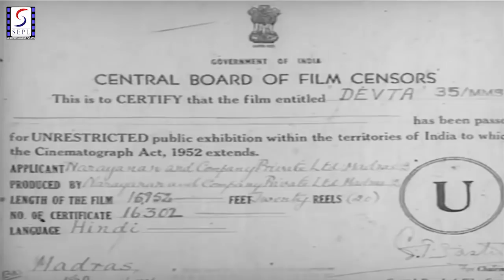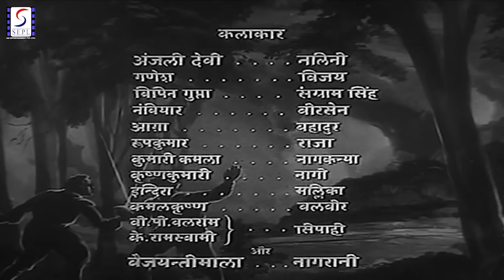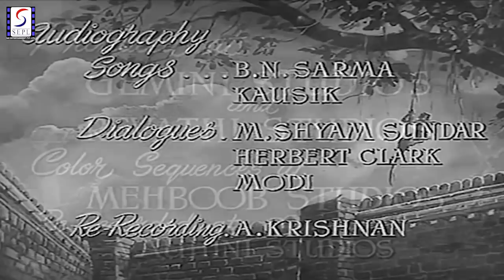देवता | Devta | Full HD Classic Movie | Gemini Ganesan. Anjali Devi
Director: Pattana
Producer: Narayanan Iyengar
Writer: Pattana
Year: 1956
Cast:  Gemini Ganesan, Anjali Devi, Agha, Bipin Gupta, Daisy Irani, Krishna Kumari and M. N. Nambiar

This film narrated the story of a king who loses his sight and needs a "Nagi Jyothi" (serpent light) found in "Sarpaloka" (serpent world). A young man (Gemini Ganesan) working in the palace and in love with the princess (Anjali Devi) undertakes the hazardous journey of going to the netherworld and getting the magic light from the hood of a snake in the custody of the serpent queen (Vyjayanthimala). The queen is attracted to the young man, who pretends to be in love with her mainly to get the light. He succeeds in getting it and the queen curses him to become an ugly man. The princess marries the prince, but they are banished and live in a hut. Soon a boy is born. The devoted wife faces many trials and tribulations before she and her son help her husband regain his original form. And they live happily thereafter.